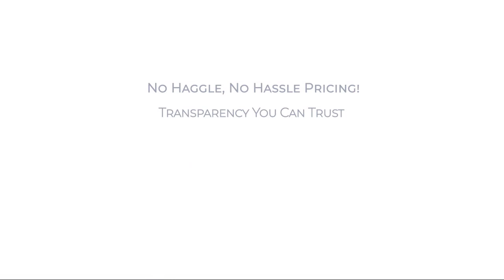2023 Chevrolet Equinox AWD 4dr RS Hagerstown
2023 Chevrolet Equinox AWD 4dr RS - Stock Number: S130505 - VIN: 3GNAXWEG5PS130505.

Give us a call at or visit our for more information about this or any of our other vehicles.

Fitzgerald Chevrolet Hagerstown New
101 S. Edgewood Drive